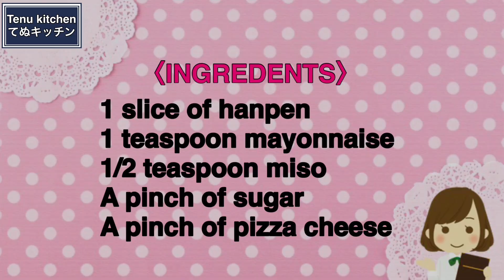ただのせて焼くだけ！超簡単なのにお酒がめちゃ進む！『おつまみはんぺん』の作り方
Amazonのページはこちらから↓

▽〝味噌マヨチーズはんぺん〟の詳しいレシピはこちらのブログから♪

【味噌マヨチーズはんぺん】
今日は、おつまみに超簡単にできる『味噌マヨチーズはんぺん』を作りました！
はんぺんに調味料を塗ってチーズをのせてトースターで焼くだけ！
速攻できるのにめちゃくちゃ美味しい！この組み合わせ、マジでクセになります！
おつまみにはもちろん、もう一品ほしいときにもおすすめなので、ぜひお試しください♪

はんぺん 1枚
☆マヨネーズ 小さじ1
☆味噌 小さじ1/2

【Miso Mayo Cheese Hanpen】
Today, I made "Miso Mayo Cheese Hanpen" which is super easy to make as a snack!
Just coat the hanpen with seasonings, top with cheese, and bake in the toaster!
It's quick and easy to make, and yet so delicious! This combination is seriously addictive!
It's not only good as a snack, but it's also good when you want another dish, so please give it a try!

〈INGREDENTS〉for1
1 slice of hanpen
1 teaspoon mayonnaise
1/2 teaspoon miso
A pinch of sugar
A pinch of pizza cheese